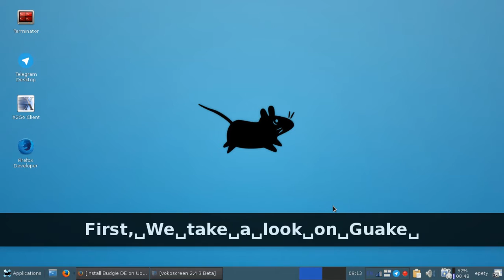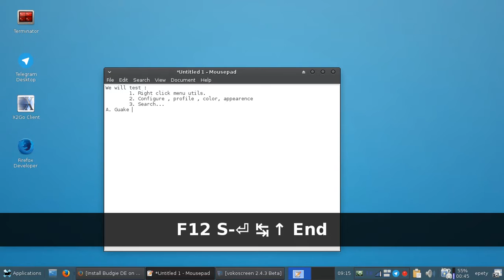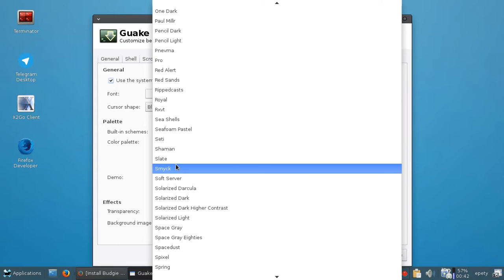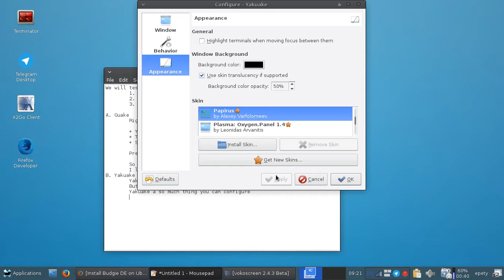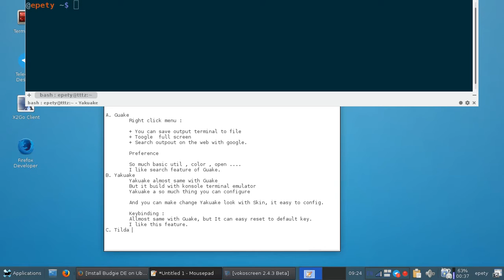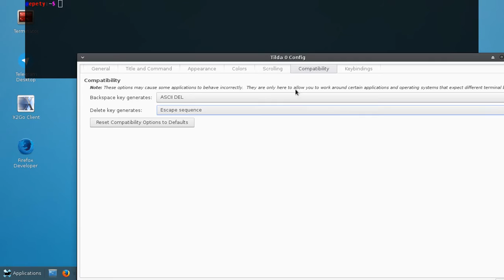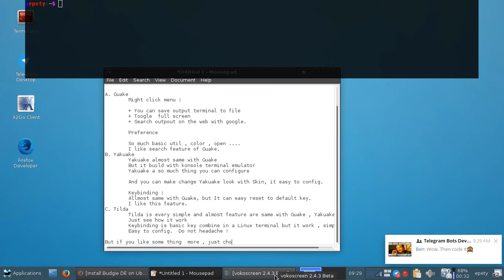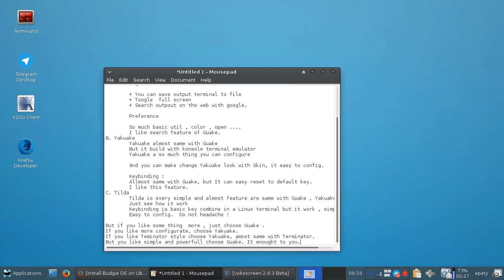Dropdown terminal review Tilda vs Guake vs Yakuake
We will review :
 1. Right click menu utils.
 2. Configure , profile , color, appearance
 3. Key Binding .

A. Guake
 Right click menu :

 + You can save output terminal to file
 + Toggle  full screen
 + Search output on the web with Google.

 Preference

So much basic util , color , open .
 I like search feature of Guake.
B. Yakuake
 Yakuake almost same with Guake
 But it build with konsole terminal emulator
 Yakuake a so much thing you can configure

 And you can make change Yakuake look with Skin, it easy to config.

 Keybinding :
 Allmost same with Guake, but It can easy reset to default key.
 I like this feature.
C. Tilda
 Tilda is every simple and almost feature are same with Guake , Yakuake
 Just see how it work
 Keybinding is basic key combine in a Linux terminal but it work , simple.
 Easy to config.  Do not headache !

But if you like some thing  more , just choose Guake .
If you like more configurate, choose Yakuake.
If you like Teminator style choose Yakuake, amost same with Terminator.
But you like simple and powerfull choose Guake. It enought to you.